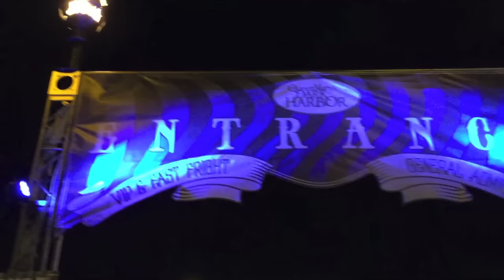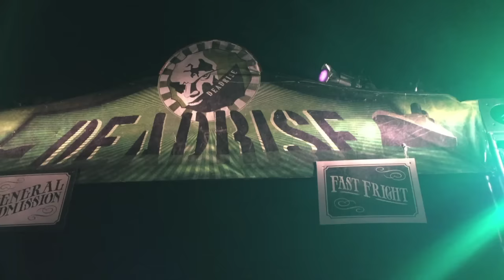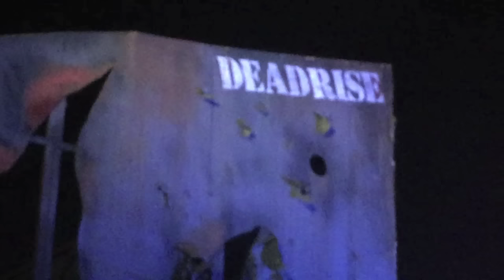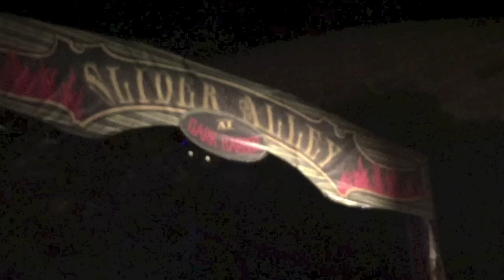QUEEN MARY "Dark Harbor" 2015 VLOG!!!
Ryan Right, Veronica Sixtos, and Noell Coet attend the QUEEN MARY "DARK HARBOR" Event in honor of HALLOWEEN!!!